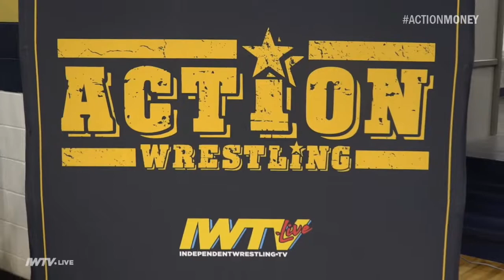FREE MATCH: Hawx Aerie (Luke & PJ Hawx) v Hollywood Heels (J. Spade & Brady Pierce)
From ACTION Wrestling's RIGHT ON THE MONEY event on IWTV.live, Luke & PJ Hawx from Wildkat Wrestling & NWA face off with J. Spade & Brady Pierce!

All four can be seen on the Starz network's hit TV show HEELS, based on the independent wrestling scene in Georgia, now filming season 2!

All ACTION shows can be seen in full on IWTV.live, if signing up for the first time use code "ACTION"

Follow ACTION on Twitter:  @WrestleACTION1